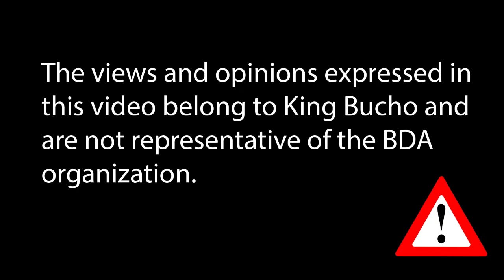👑Devin Haney white boy comments will hurt his career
Devin Haney says that he would never lose to a white boy.